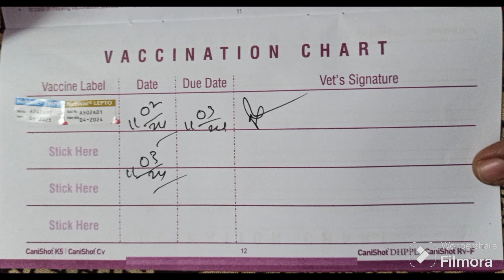top quality golden retriever puppies for sale in telugu/ 96185 59847 /aj pets